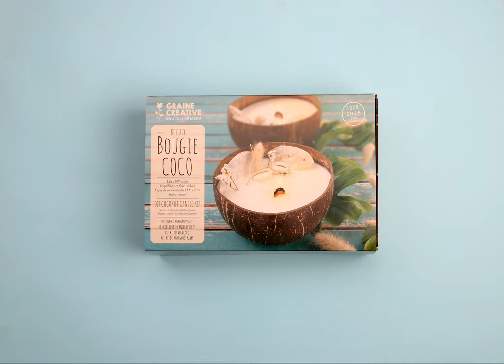[TUTO] Faire une bougie dans une noix de coco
🥥 Découvre le tuto du kit Bougie coco à retrouver chez un de nos revendeurs près de chez toi